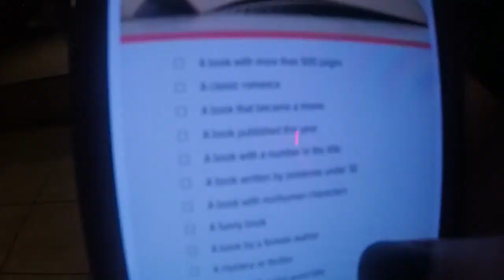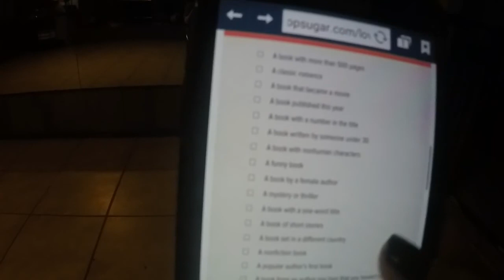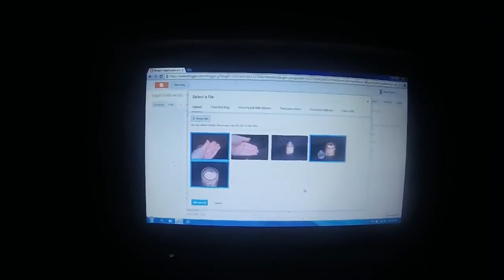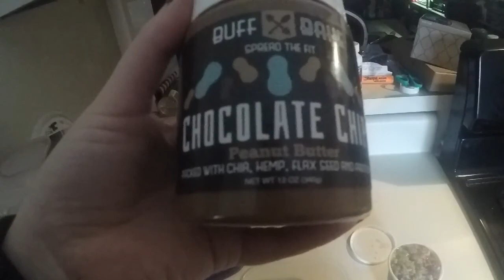A Random Tuesday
Follow me around on a random Tuesday.  Nothing amazing here, just a typical day, collecting some random footage, just collecting some random footage to learn more about this camera and editing program. Some of the video is still a little shaky but I am working on it.
And my most recent post (that i was working on in the video, a recipe for a citrus sugar scrub :